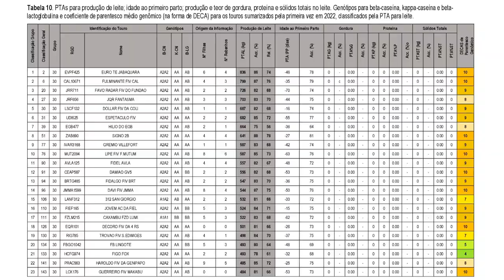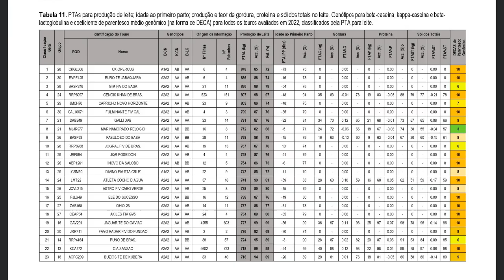¿QUIÉN ES FULMINANTE? TORO PROBADO PNMGL-EMBRAPA/ABCGIL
El 21 de septiembre del 2012 nació un toro, que ha sido destacado por el programa nacional de mejoramiento del Gyr lechero, EMBRAPA/ABCGIL, quien a sus 3 años y 7 meses ya alcanzaba un peso de 831 kg. Este toro hace parte del grupo 30° en el cual ocupo el 2 lugar por primera vez, y la posición 6 en el ranking general en este año 2022. El toro del que hablaremos hoy es FULMINANTE FIV CAL con registro CAL 10671.
Quien reafirma su superioridad en las producciones de leche en sus hijas, sus constituyentes características reproductivas y conformación.

fuente: Gir Leteiro
Fuente: ABS, Alta Genetics Inc, Embrapa, Apoio, Fazenda Mutum, Fazenda Calciolândia, FAZENDAS DO BASA, CRV Lagoa, Genetica Tricolor, Ganaderia Puerta Parra, Gir Leiteiro, ABCZ, FAZENDA CAMPO ALEGRE,  FAZENDA TABARANA, FAZENDA DA DERRUBADA, FAZENDA SANTANA DA SERRA, FAZENDA, EXPERIMENTAL GETÚLIO VARGAS, EPAMIG, FAZENDA, BRASÍLIA.

FOTOS: FAZENDA MUTUM, ABS, CRV Lagoa, Gir Leteiro, fazenda Makabu.